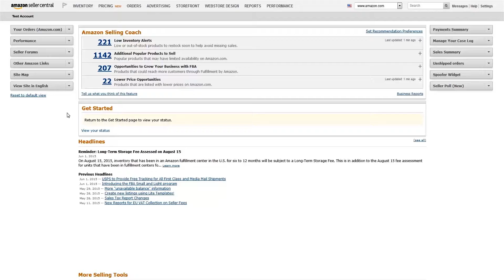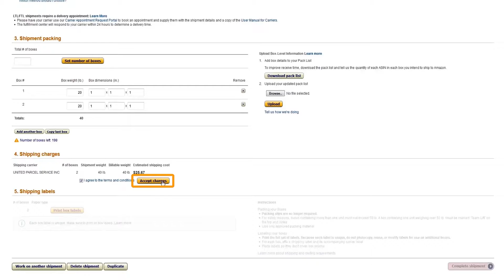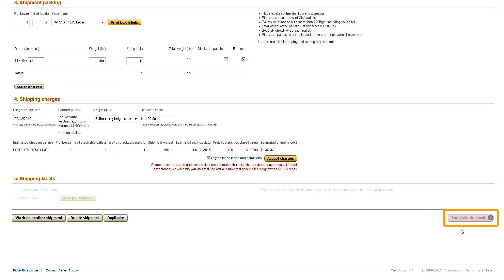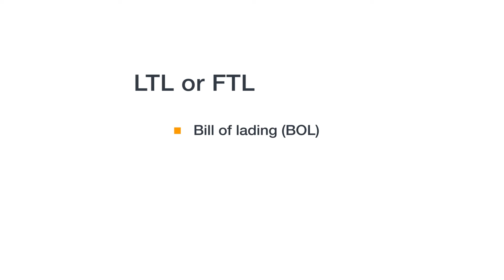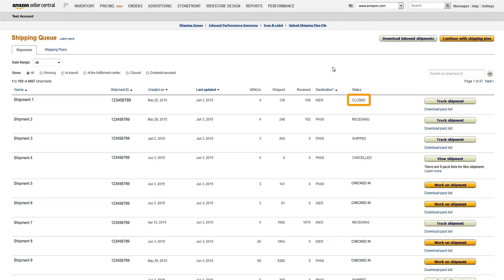FBA納品（発送準備実践編）｜Amazon出品大学（米国版）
FBAへの納品方法(Part 2)：納品プランに沿って、実際に出荷しましょう。